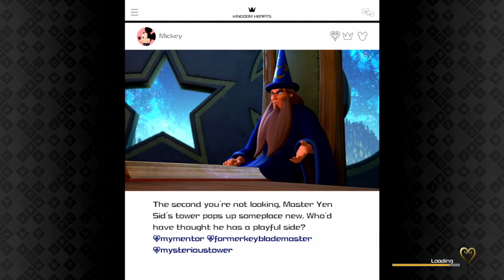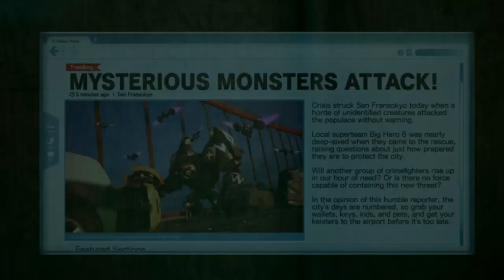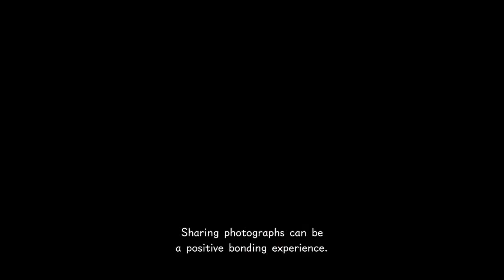Kingdom Hearts 3 Part 38